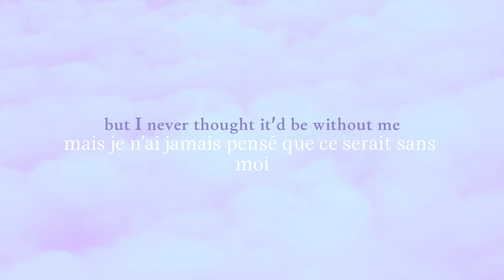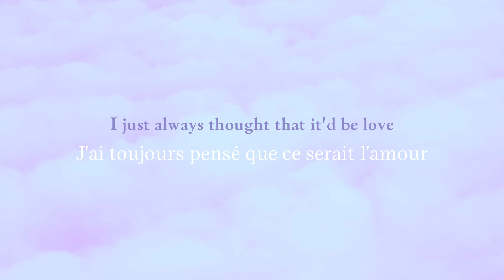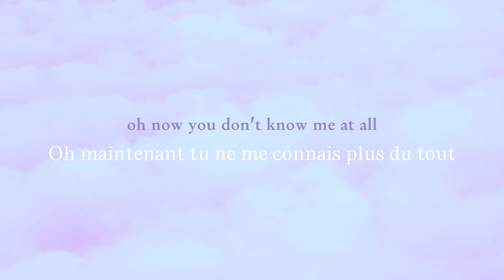Best friend breakup - Lauren Spencer Smith - traduction française/lyrics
Hey !
Voici la traduction de "Best friend breakup" de Lauren Spencer Smith !
N'hésitez pas à me donner vos retours et vos suggestions !

Bon visionnage ! 💜

Paroles :

Tout le monde à l'école pensait que nous étions sœurs
Habillées de la même façon, parlant de la même façon, ensemble tout le temps
On me retrouve sur les photos de ta famille
A tes côtés, dans le cadre, mais tu es passé à autre chose et je suis remplacée

Je veux seulement que tu sois heureuse mais je
Je n'ai jamais pensé que ce serait sans moi

Oh, maintenant tu ne me connais plus du tout
Tu es parti sans prévenir
J'ai toujours pensé que ce serait l'amour
Qui allait me détruire
Je ne pensais pas que ça ferait aussi mal
Quand les meilleurs amis se séparent

Tu n'as même pas l'air contrarié par ça
Je suppose que c'est moi qui ai perdu les choses que tu avais tout le temps
Tu as l'air d'être cool sans cela
Parce que tu m'as fait vivre l'enfer
Juste pour avoir quelqu'un d'autre

J'espère qu'il te rendra toujours heureuse
Mais pourquoi fallait-il que ce soit sans moi ?

Je ne pensais pas que ça ferait aussi mal quand les meilleurs amis se séparent